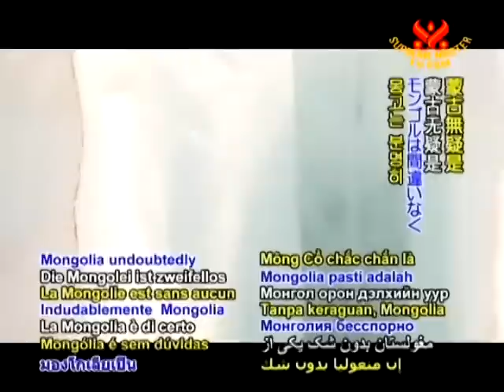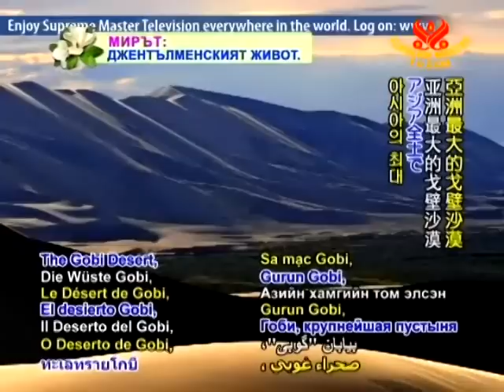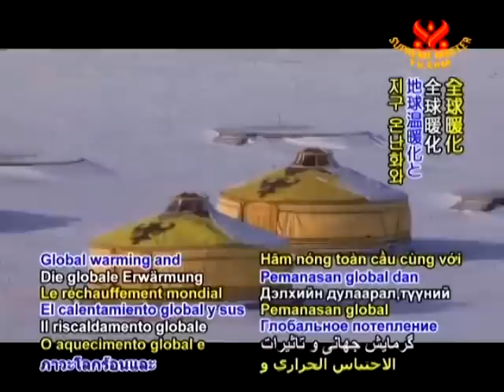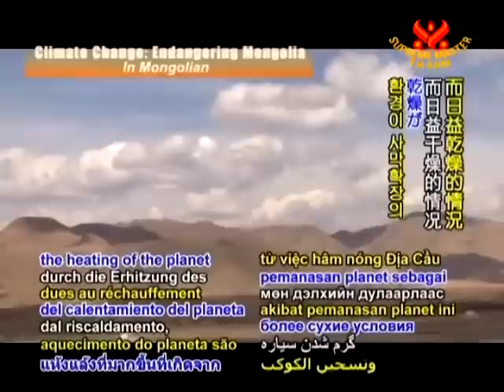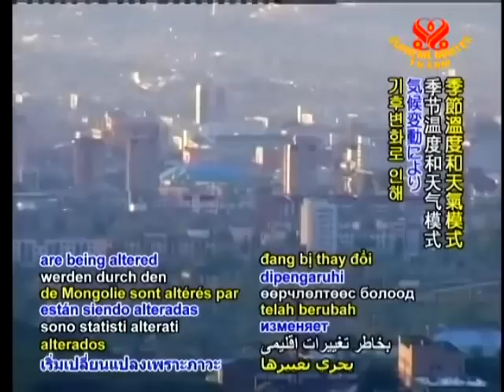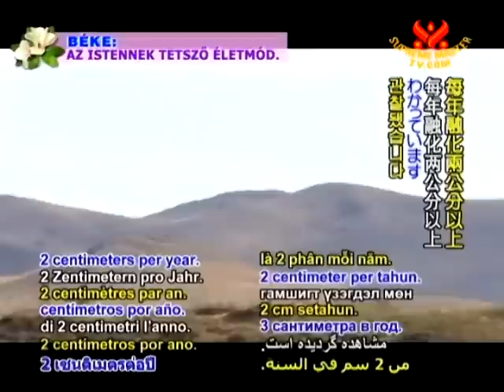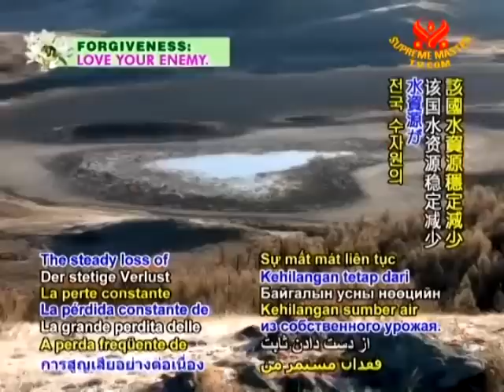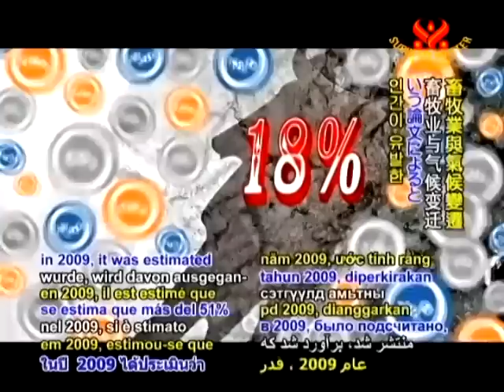気候変動：モンゴルの危機(モンゴル語)